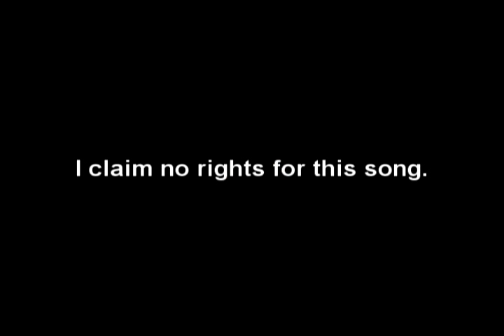Boys And Girls ( Get Busy Committee ) MIxtape 2011 Opening Ceremony - Audio